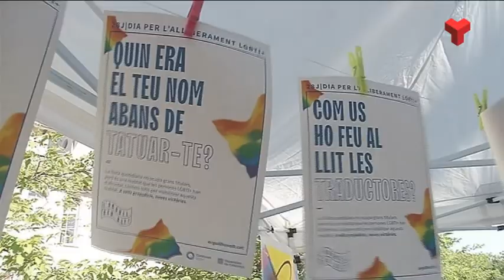Terrassa commemora el Dia per l’Alliberament LGTBI+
L’Ajuntament de Terrassa celebra aquest 28 de juny un any més el Dia per l’Alliberament LGTBI+ o Dia de l’Orgull, que commemora l'alliberament gai, lèsbic, trans i bisexual